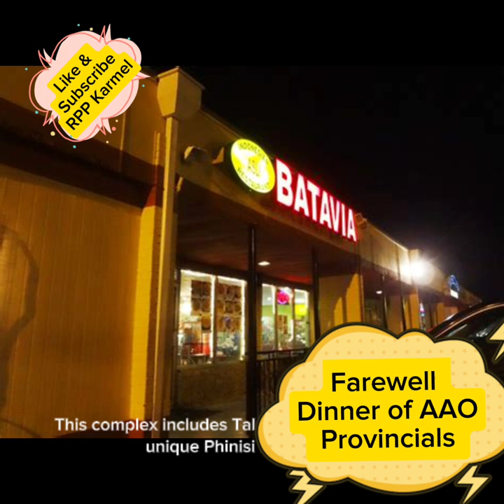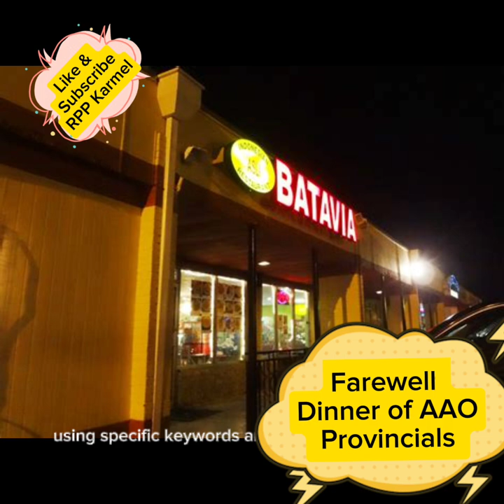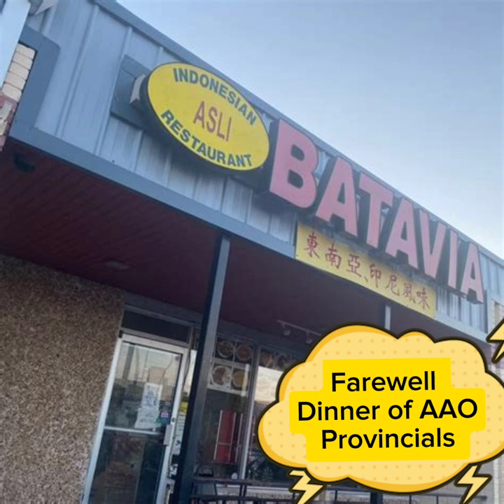AAO Carmelite Provincials Farewell Dinner at Batavia, Malang, Indonesia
The joy of our life in Karmel